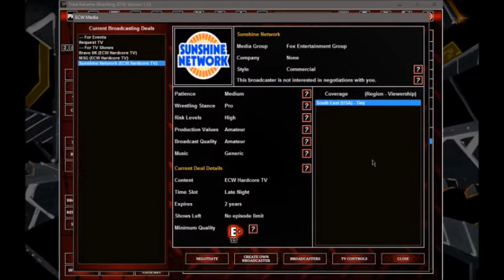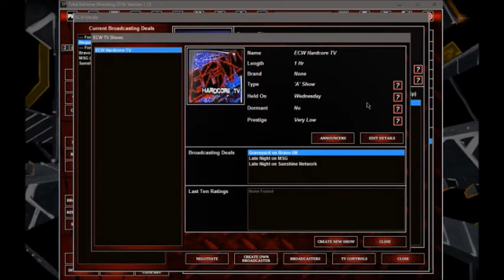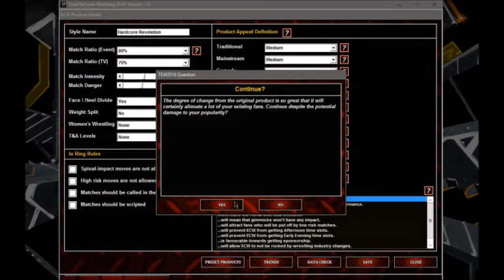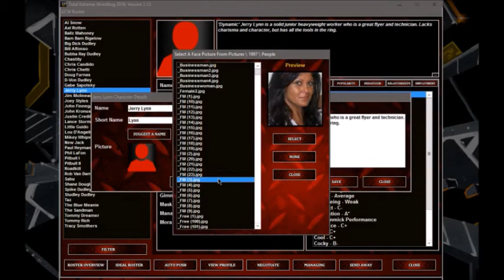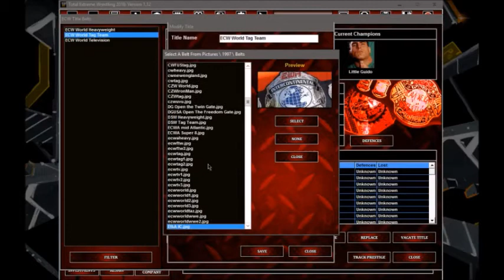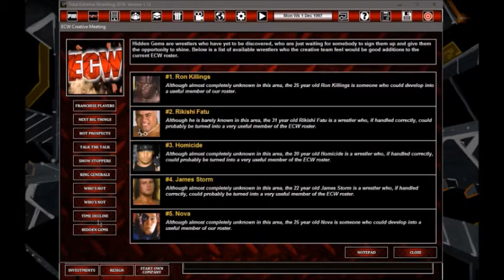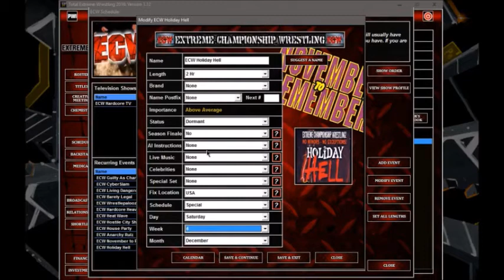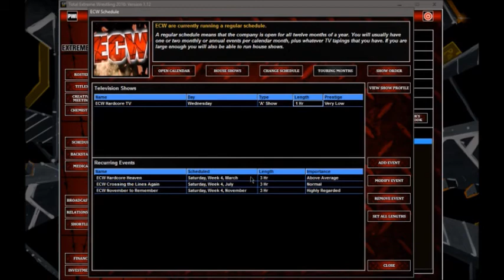TEW 2016 - Montreal Aftermath - ECW 1997 (Episode 1)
In this episode, I release people and change the ppv schedule.